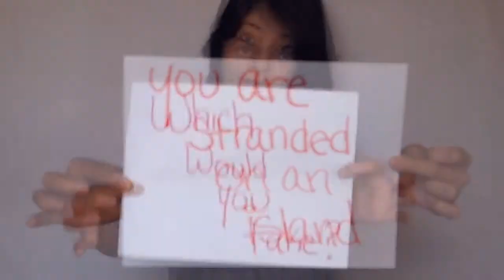Next Generation Awards 2011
Lisa created a campaign to boost the sale of fashion scarves by increasing their appeal to young women. She made a video showing that scarves could be fashionable, fun and functional. Her concept was that in today's unsteady economy, consumers need to feel like they "need" scarves.